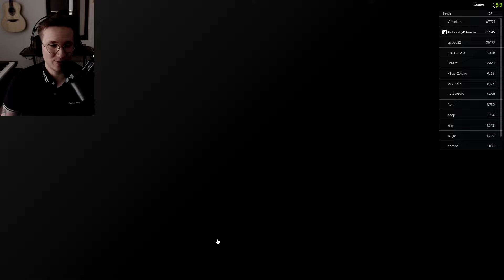Bladers: Rebirth Ultimate 520k+ DMG One-Shot Build Guide (Ghidorah x Atronador)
Today, we're going to test Atronador and Ghidorah to achieve the highest possible damage on my account. Today, I managed to hit around 520k damage, which is likely the highest I've ever recorded in Bladers Rebirth.

Become the strongest Blader there is through handwork and training. Learning theorycrafting as you experiment with new builds and part combinations! Show the world what true power is! Welcome to Bladers Rebirth.

Max Level: 999 (soft cap)

This game is currently in BETA meaning there are bound to be bugs and experimental features! Enjoy!!

(Macroing is not allowed! There may be repercussions if caught doing so.)